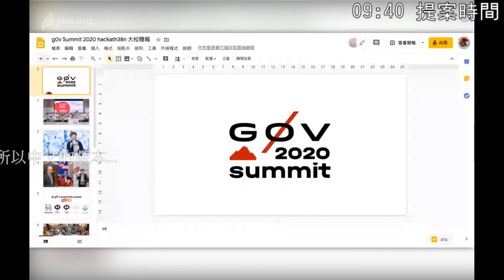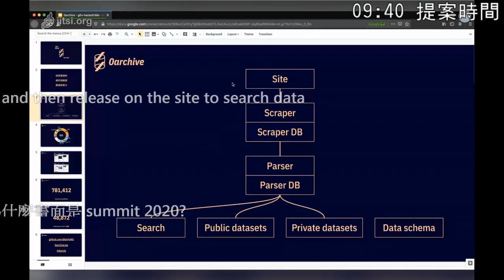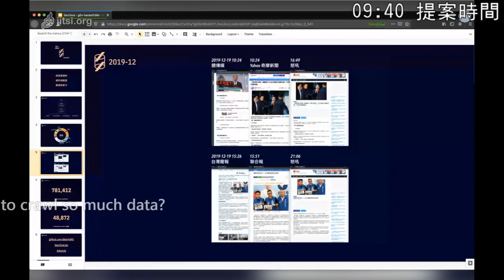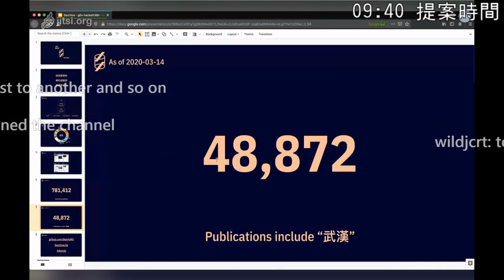g0v tw hackath38n — 提案 — 0archive 零時檔案局 武漢肺炎資料分析 ／chihao — 在家黑客松